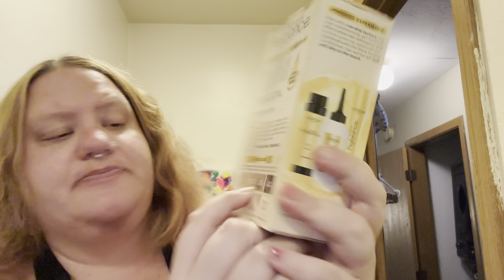Dye My Hair With Me